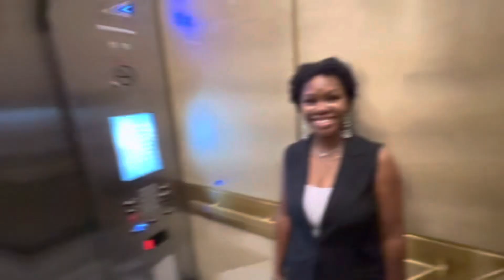E L Y S E E M I A M I | Edgewater Miami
The Elysee Condo

Realtor: Gabrielle | Royal Residence Realty
Get started on achieving your dream home today!